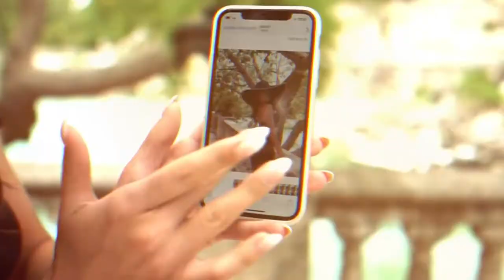Micro Bikini-Cool Model-Sexy Model-Bikini Women-Hot Girl